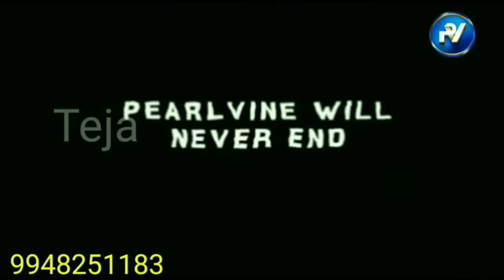pearlvine in Hindi uplidear motivation speech